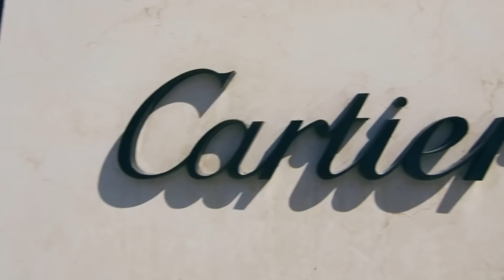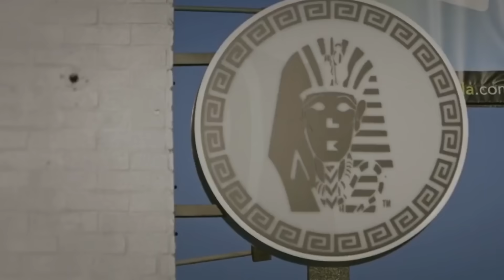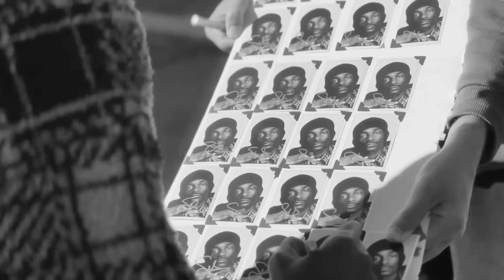Tyga - Scarface ft. Lil Wayne & Nicki Minaj & Rick Ross (Music Video) 2024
Tyga - Scarface ft. Lil Wayne & Nicki Minaj & Rick Ross